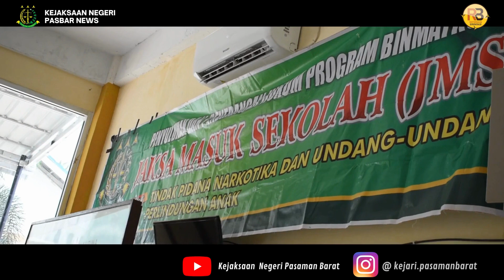Jaksa Masuk Sekolah ke SMK N 1 PASAMAN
Website Kejaksaan Negeri Pasaman Barat

Dan Ikuti  Media social Kejaksaan Negeri Pasaman Barat

Struktur Organisasi Kejaksaan Negeri Pasaman Barat
Kepala Kejaksaan Negeri   : Ginanjar Cahya Permana,S.H.,M.H
Kepala Subbagian Pembinaan  : Arvye Yanuardi,S.H
Kepala Seksi Intelijen  : Elianto,S.H.
Kepala Seksi Tindak Pidana Umum : Muslianto,S.H.,M.H
Kepala Seksi Tindak Pidana Khusus: Andy Suryadi,S.H.,M.Si.
Kepala Seksi Perdata Dan Tata Usaha Negara : Nofwandi,S.H
Kepala Seksi Pengelola Barang Bukti dan Barang Rampasan : Firdaus,S.H

Videografer  : Alex Tri Gustiawan
Editing  : Alex Tri Gustiawan
Gear   : Brica B Pro 5 Ae Mark III Eis || Samsung a30s
Gimbal  : B Stady Pro